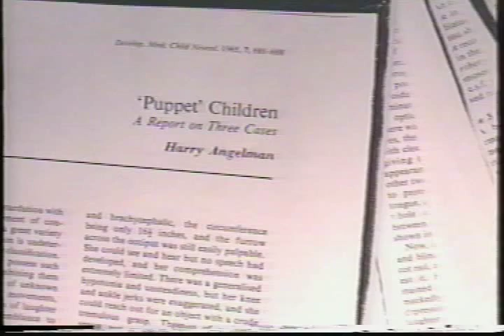Harry Angelman discusses identification of Angelman syndrome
Dr. Harry Angelman, an English physician at Warrington General Hospital, is the pediatrician who first identified similarities in three patients who were unrelated but showed similar symptoms of severe intellectual delay, stiff, jerky gait, lack of speech, seizures, motor disorders and a happy demeanor.

Dr. Angelman wrote a paper in 1965, describing what was later named Angelman syndrome, after him.